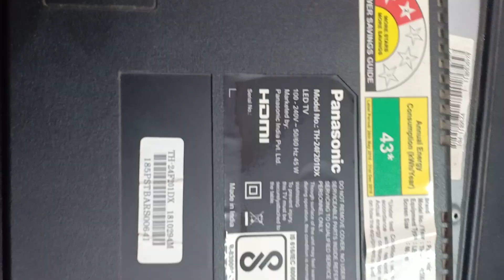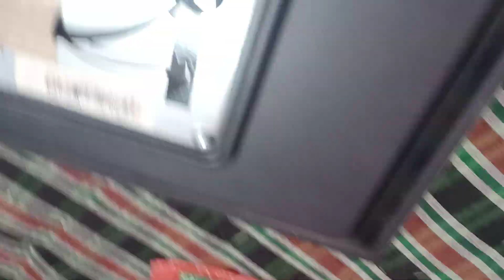Panasonic 24 led tv stand by problam skr.671 board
Panasonic 24 inch LED TV standby problem repair using 1235 module

#24"ledtv